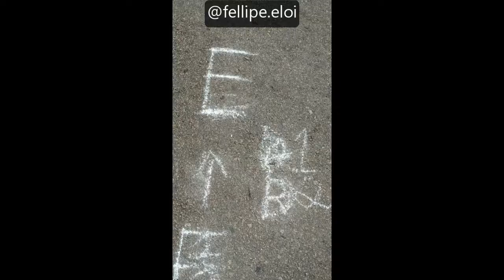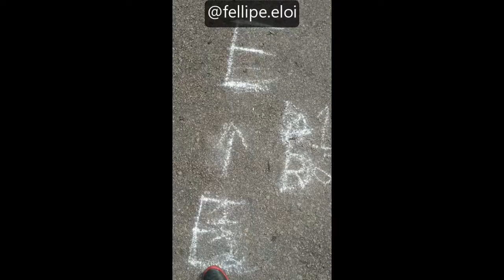Futebol/Futsal e Basquetebol Coordenativo e Educativo - Fernando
Ajuste coordenativo com duas atividades educativas

Atividades buscando trabalhar o corte para dentro (inside cut) e corte para fora/fundo (outside cut) que servem tanto para o basquetebol como para o Futsal/Futebol.

@fernando_dornelles_ TMJtão

Quem se animar, testar em casa e quiser compartilhar, por favor, me marque. Faz sentido para ti? Falei besteira? Pessoal do basquete, comente aí e solte as críticas, seria uma honra receber seu feedback para continuar evoluindo.